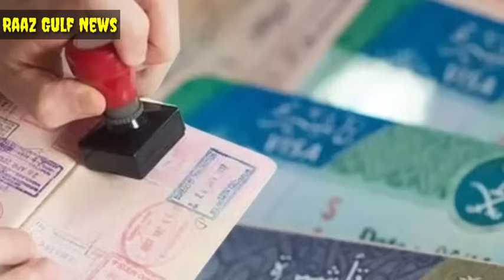Kuwait City Today Start New Rules Kanoon Company's Airport Big Breaking News Update